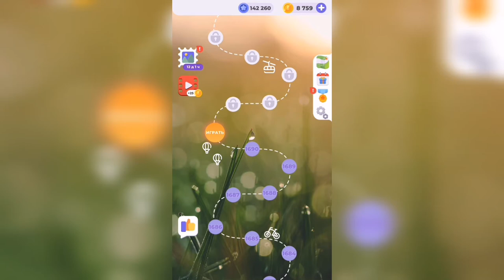Линия слова / Осенний лес / Уровень 1691